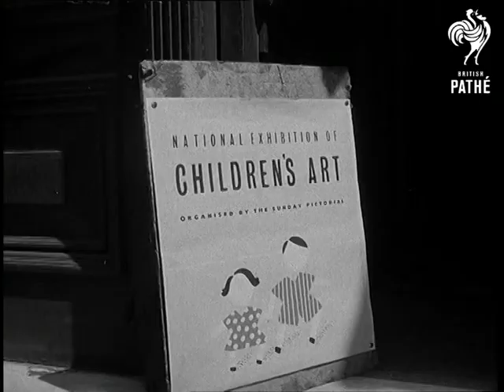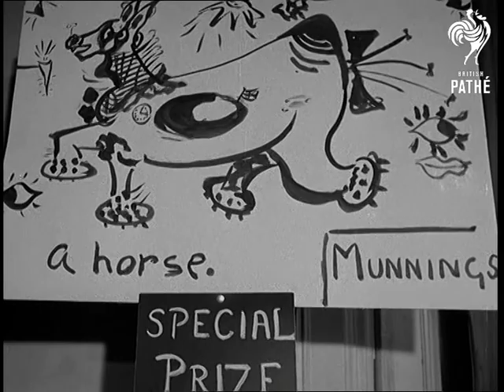Munnings Junior Scoops Kids' Art Trophy (1949)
Full title reads: "Munnings Junior Scoops Kids' Art Trophy".

Victory House, Leicester Square, London.

GV Children painting around table. SV Two boys at work on futuristic painting. CU Boy's hand painting. Pan up to boys face as he wipes paint from face with ragged elbow. MV Boy Artist wearing beret, bringing streaming paint brush out of paint pot. CU Boy at work on canvas. LV Boy artist painting panorama of London from roof. top. Angle view boy artist, at work.

MV Victory House sign. SV Signboard - 'Children's Art Exhibition.' MV Children taking exhibits into hall. SV Judges examining work. CU John Rothenstein, Director of the Tate Gallery, examining work. MV Picture of girls milking cow. CU Picture of gypsy. MV Back view child artists looking at exhibits. SV Towards child artists looking at pictures. CU Girl looking at exhibits. CU Painting of girl. MV Judges looking at exhibits. LV GV Late arrival bringing exhibit for judging. MV Boy presenting exhibit to judges. CU Boy Michael Munnings - studious type of boy. CU Hands being wrung nervously behind boy's back. SV Judges criticising exhibit. CU Woman judge. CU Hand patting boy on shoulder. Boy looks up. SV Special prize tag pinned to picture of horse by Munnings. SV Exhibit being pinned to wall.
 FILM ID:1415.15